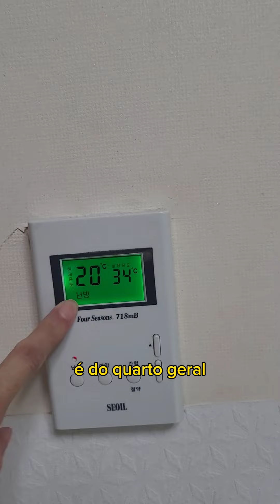Tour pelo meu mini apartamento coreano | morando em Seul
Este é um tour pelo meu mini apartamento aqui em Seul, na Coreia do Sul 🇰🇷